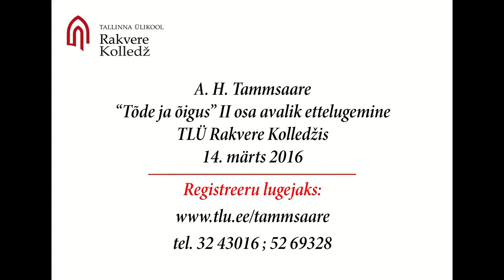Ülle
14. märts 2016